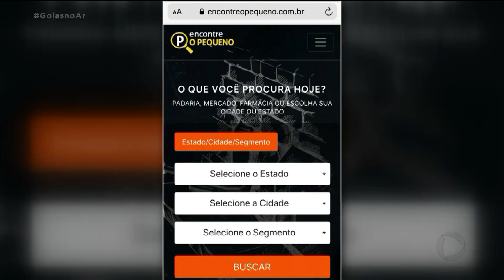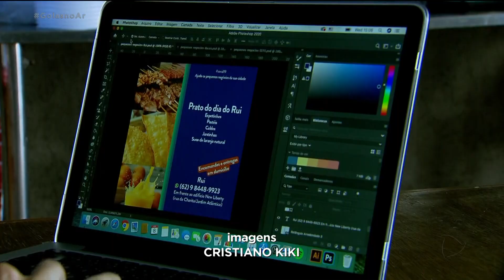PARA MANTER OS NEGÓCIOS: ESPECIALISTAS AJUDAM PEQUENOS NAS VENDAS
Com quase tudo fechado por causa da quarentena, micro e pequenos empresários têm que ter ainda mais criatividade pra se manter no mercado, principalmente o delivery. Pra dar uma ajudinha, tem especialista dando orientações de graça na criação de sites e aplicativos.